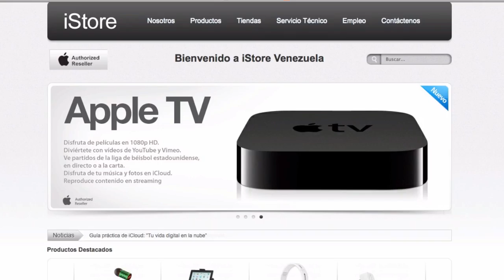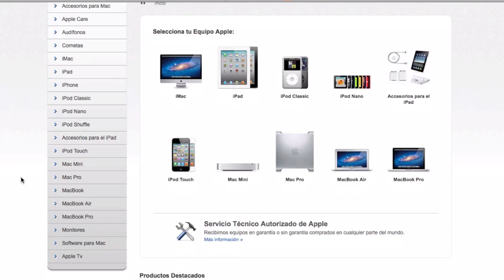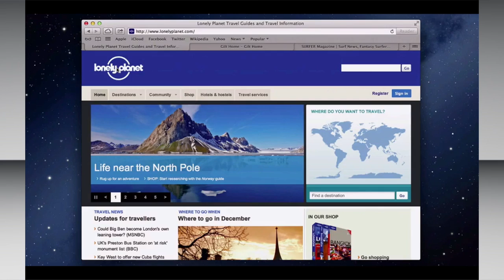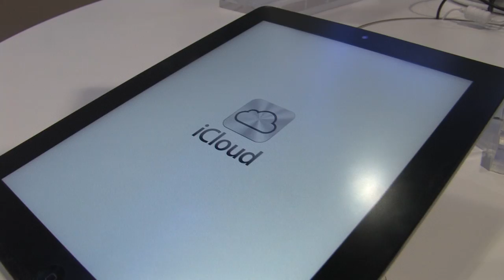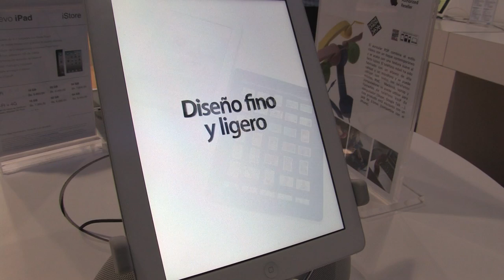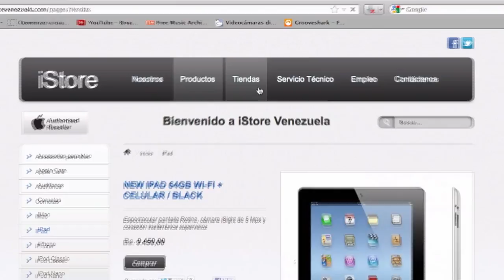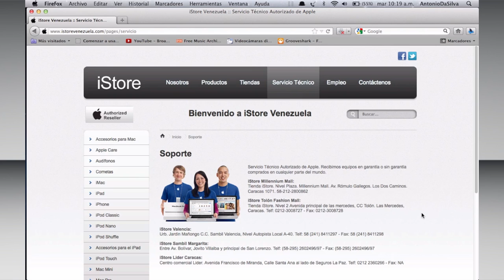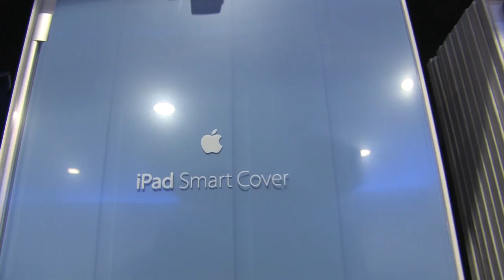iPad 3 en iStore Venezuela, abrirá sus puertas en Puerto Ordaz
"Ya tenemos el iPad 3 en nuestra red de tiendas en Venezuela y pronto tendremos na nueva tienda iStore, en el CC Orinokia de Puerto Ordaz" dijo a ConCafeTVhd nuestro invitado Lino Ayala, Gerente General de las tiendas iStore, desde Caracas Venezuela, para hablarnos de los últimos anuncios de Apple y su eventual disponibilidad en iStore